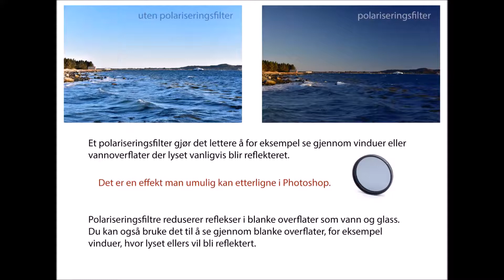Polariseringsfiltre og ND filtre Longva Foto